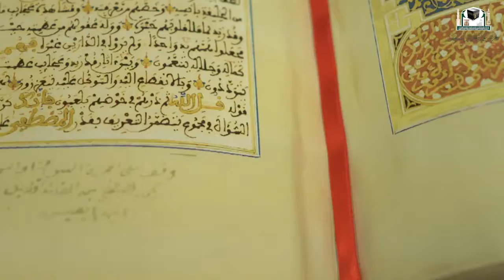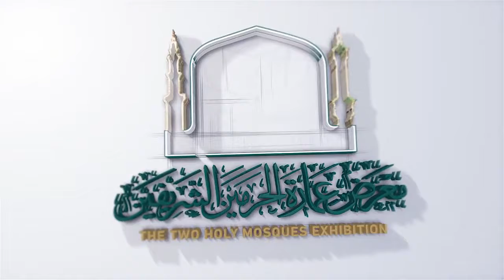تعرف على معرض عمارة الحرمين الشريفين بمكة المكرمة